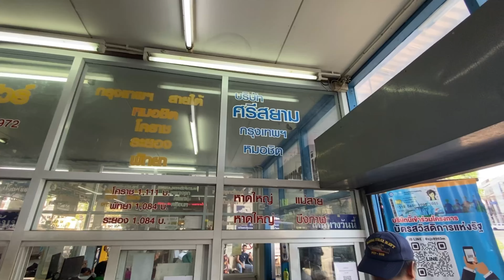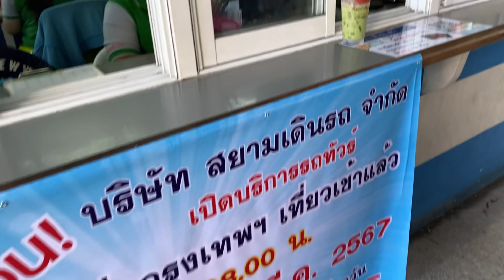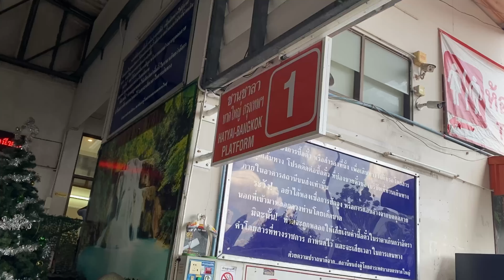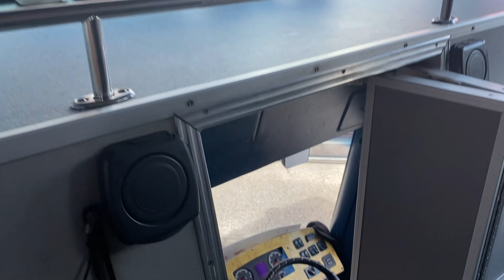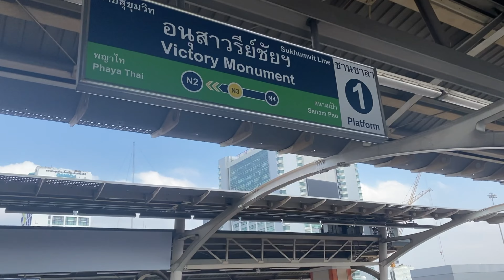Premium Coach Bus SIAM tour going to bangkok from hatyai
Bus Terminal 1 address :

56 Thung Sao 2 Soi 12 Rd Tambon Hat Yai, Amphoe Hat Yai Chang Wat Songkhla 90110, Thailand.

You can book siam tour directly to the terminal 1